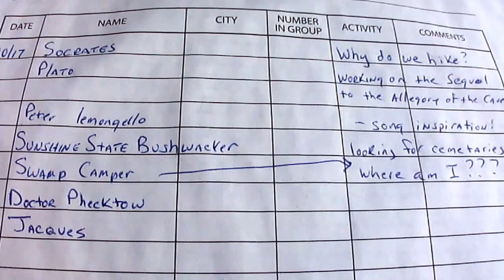Philosophical Hike along the Withlacoochee River Trail early on a Sunday Morning